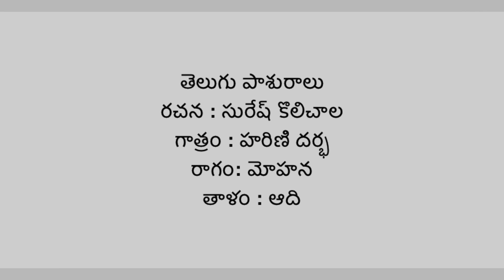Dhanurmasam special | pasuram 16| Tiruppavai | Telugu | Harini Darbha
Pasuram 16

Vocals: Harini Darbha
Lyrics: Suresh Kolichala

పాశురం-16
రాగం: మోహన​​​తాళం: ఆది
నాయకుడై నిలచి నందగోప నివసన
కోవెల కాపాడే కొడి స్తంభ పాలక
వాకిలి ముందటి మణి ద్వారం తెరువుమయ్యా!
ఆభీర గోపికలము అన్నెం పున్నెం ఎరుగనివారము
నీలవర్ణ మాధవుడు నిన్ననే మాటిచ్చెను
సుప్రభాత సేవకై స్తుతులెన్నో పాడెదము
మూసివుంచి ద్వారమునే మాదారి కడ్డుపడక
గడియలను తొలగించిన సాగింతుము మా వ్రతమూ!